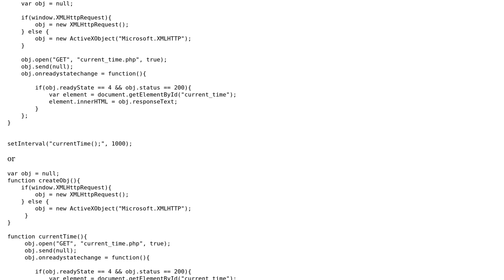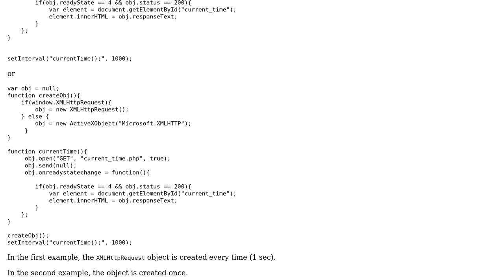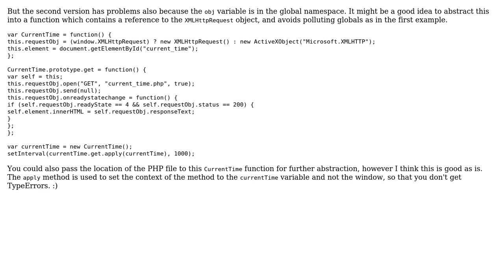Calling PHP file using Ajax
With thanks & praise to God, and with thanks to the many people who have made this project possible! | Content (except music & images) licensed under CC BY-SA | Music | Images & others | With thanks to user Jamal user Code user Ben and the Stack Exchange Network Trademarks are property of their respective owners. You are responsible for your own actions.